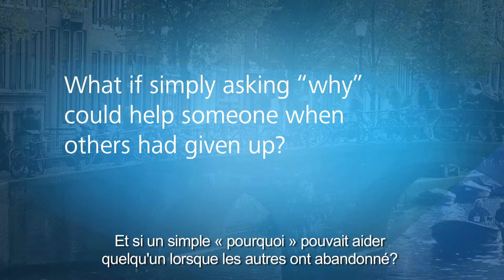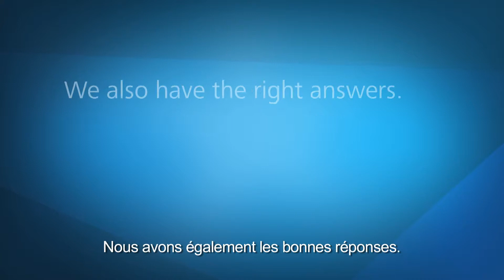HOLLAND Français sous-titré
Going further for health